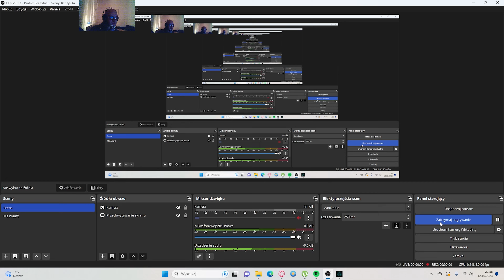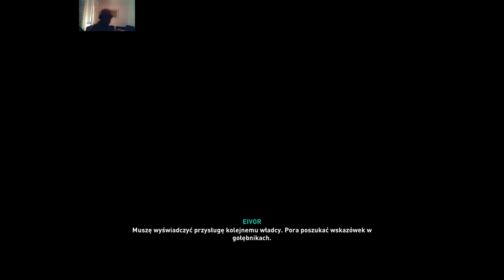Assassin's Creed Valhalla #240 To samo x3